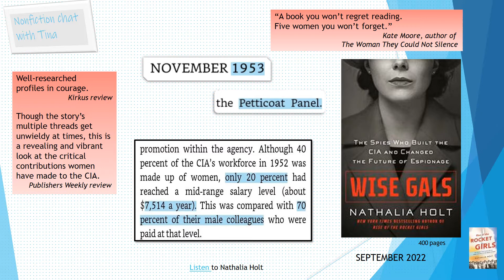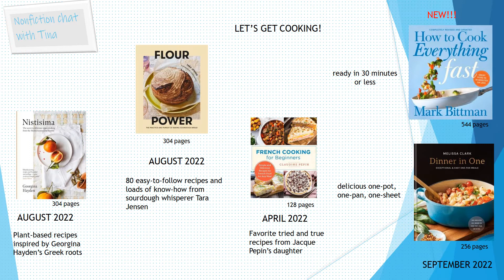August 2022 chat with Tina